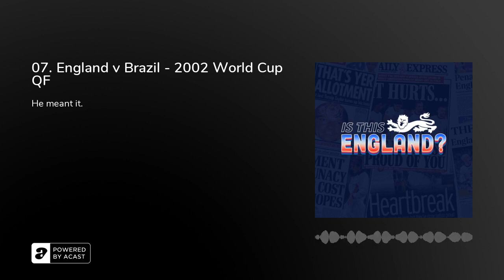07. England v Brazil - 2002 World Cup QF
We think you all remember this one - early morning kick offs and our generation’s real wake up call to the drama of knockout football.

The date is June 21st 2002 and Sven’s boys line up against the stars of Brazil, including the 3 R’s: Ronaldo, Rivaldo and Ronaldinho.

England would actually start the tournament as favourites, with Brazil in bad form and not fancied much by pundits to lift the Jules Rimet.

However, we all know anything can happen once that whistle blows.

Japan’s Shizuoaka Stadium is the venue for one of the biggest tests the Three Lions have ever faced.

Join us as we reminisce about what might have been.&nbsp;

SOCIALS: @isthis_england - Twitter and Instagram